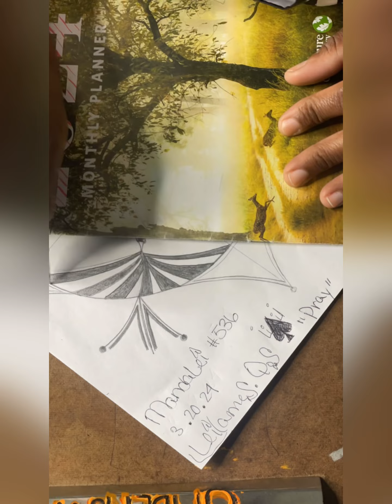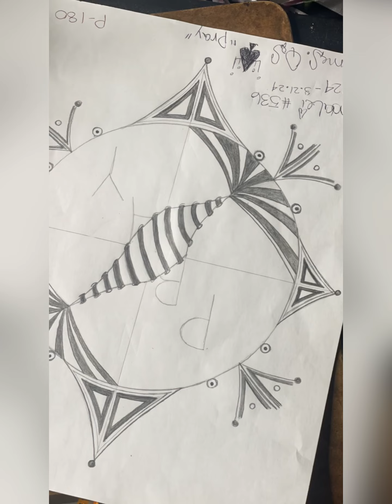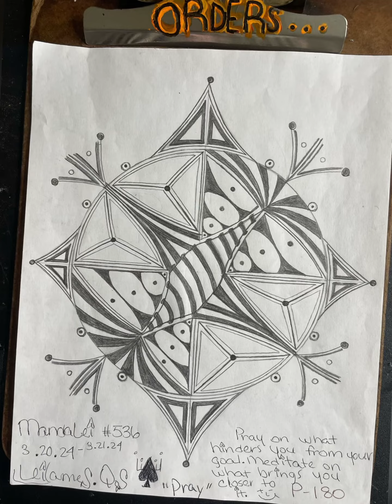🫧✨ Watch how I create MandaLei # 536 !!🎉 “Pray”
🫧🎉 Welcome to Our new Members and THANK YOU to ALL!